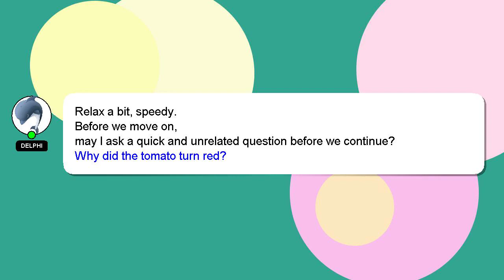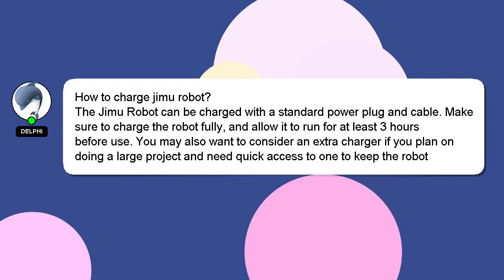How to charge jimu robot?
Here's a brief description of who I am, Greetings, my name is Delphi. I am here to help you get the answers you are seeking. - How to charge jimu robot?

A 'heart' from me will be given to show my gratitude for your contribution.

*2 What we are experimenting :*